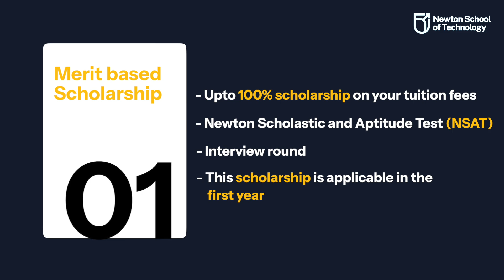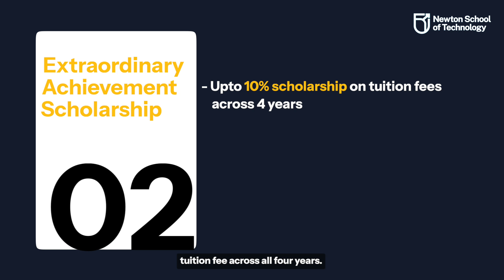Scholarships at NST: Your Gateway to a Revolutionary Tech Career | Upto 100% Merit-Based Scholarship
Discover how Newton School of Technology (NST) is making tech education accessible with our extensive scholarships directly from Siddharth Maheshwari, the Co-founder of NST.

Whether you're aspiring to be a tech leader or an AI expert, NST offers financial support to make your educational dreams a reality. Tune in as we discuss the eligibility criteria, application process, and more.